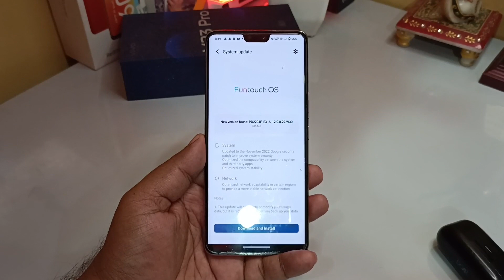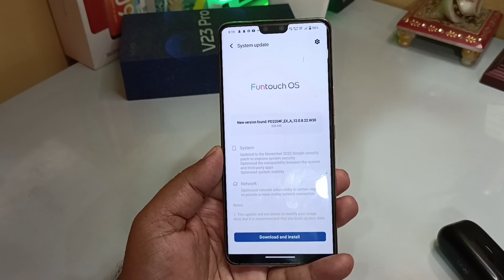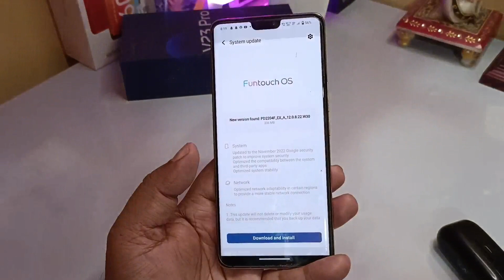Vivo V25pro New Update in November 2022 | Vivo V25pro Android 13 2nd batch release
Namsakar dosto Bhaiya G Tech me app sabhi ka sawagat hai ,Aj is Video me Bataya hu, new software update in Vivo v25 Pro November 2022 in this update new feature added this is the second batch of Android 13 for Vivo v25 Pro users

Equipments use by me for video👇

👉Tripod for both camara and Mobile